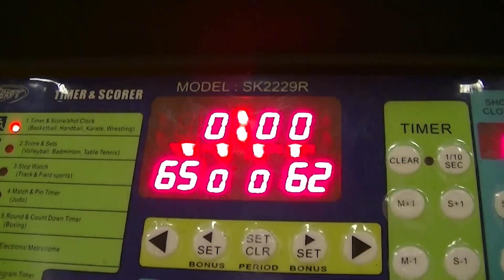Semi Finals Jumpers vs Island Pacific